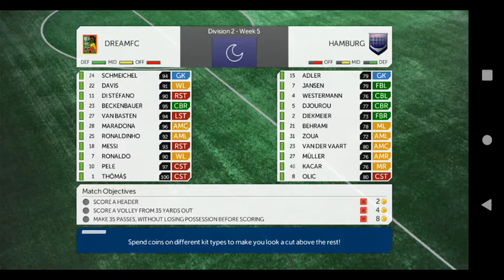Dream League Soccer Classic (Road to Division 1) (Episode 3) (New Uniforms)